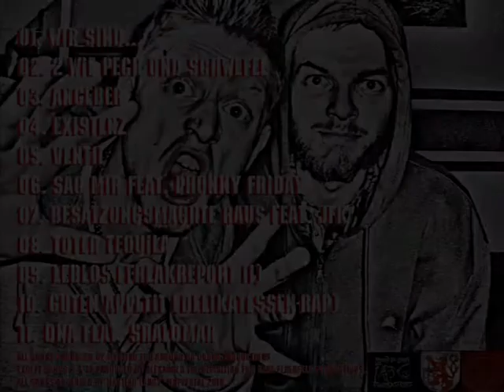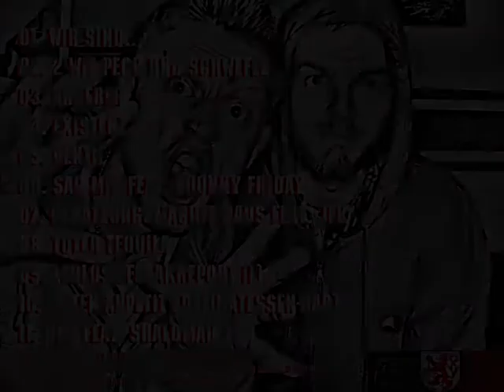MAStino & Alexander The Definition - II wie Pech und Schwefel / Snippet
Prod. von Mastino (ADC 2o1o)